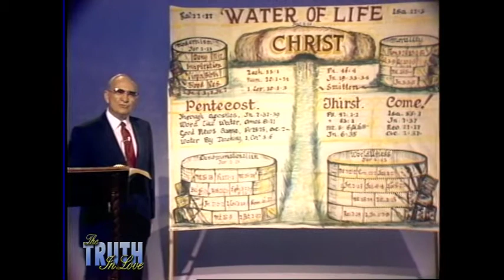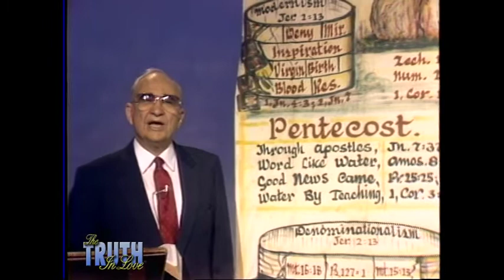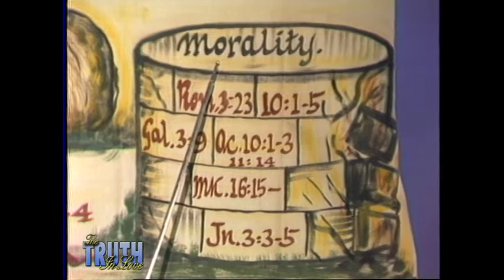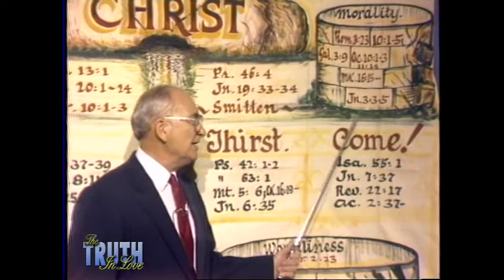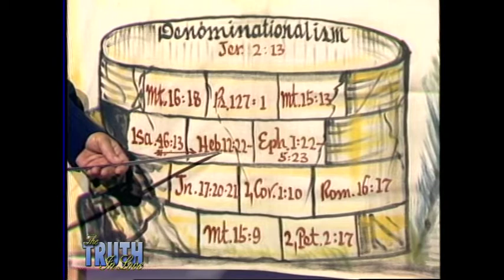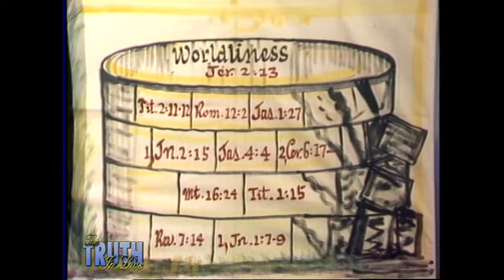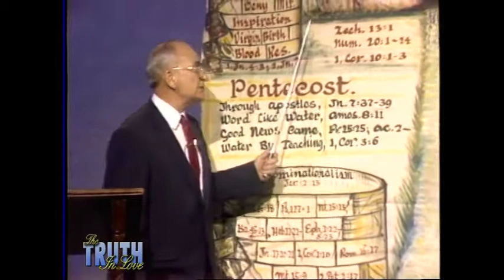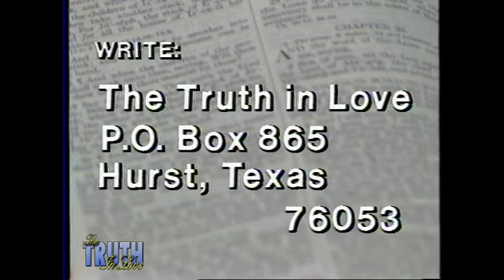TV0130 Flavil Nichols - Broken Cisterns